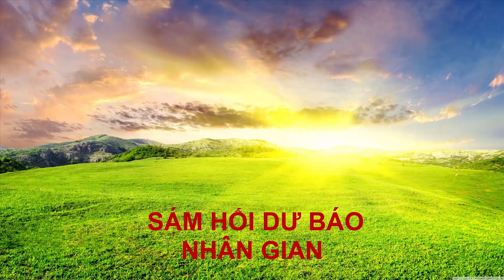Sám Hối Dư Báo Nhân Gian - Thầy Thích Trí Thoát Tụng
SÁM HỐI DƯ BÁO NHÂN GIAN

Sám hối ác đạo xong rồi
Con xin sám khổ luân hồi thặng dư.
Trời người trong cõi Diêm Phù
Đều mang khổ báo nghiệp dư tràn trề.
Cõi trời vẫn lắm đam mê,
Cõi người còn phải ê chề báo dư.
Cho nên sinh mạng Diêm Phù
Cuộc đời bẩm thọ tính dù trăm năm,
Mấy ai sống tới tuổi trăm
Còn người yểu thọ số nhằm Hà sa.
Huống hồ từ thủa sinh ra
Mang bao hình thái khổ chà tâm can.
Buồn phiền, sợ hãi, lo toan.
Có đâu phút chốc nghèo nàn rời tâm.
Khổ báo nung nấu âm thầm,
Là do nghiệp thiện quá tầm mong manh
Ác nghiệp nảy nở đua tranh
Làm cho kiếp sống chẳng thành tựu chi
Truy nguyên khổ báo cũng vì
Tàn dư tiền kiếp đến kỳ phát ra.
Hôm nay sám trước Phật đà
Nguyện xin tiêu diệt hằng hà tội xưa.
Bao nhiêu khổ báo còn thừa,
Cũng xin sám hối diệt trừ mọi nhân,
Đã gieo không biết bao lần,
Từ đời vô thỉ tập huân đến giờ.
Biển mê chẳng có bến bờ,
Luân hồi nhân quả sẵn chờ báo chung.
Kiếp trời hay kiếp người cùng
Lãnh chia nghiệp quả không mong thoát nàn
Sám hối khổ cõi nhân gian
Họa thừa, oán cũ thân tàn tật đau.
Giác quan chẳng đủ như nhau,
Cũng do tội cũ đáo đầu dẫn đưa.
Ba ác tám nạn dây dưa,
Mạng sống ngắn ngủi, sớm trưa vô thường
Họ hàng quyến thuộc vấn vương,
Sinh ly tử biệt muôn đường khổ đau.
Oan gia khổ báo đối đầu,
Ghét yêu, sợ hãi phải đâu do mình.
Khổ báo nước lửa đao binh,
Chiến tranh nguy khốn rập rình kề bên
Xa quê mồ mả tổ tiên
Nhiều phen lưu lạc nơi miền hoang vu.
Khổ báo lao ngục cầm tù,
Tai bay họa gửi, oán thù khảo tra.
Khổ báo miệng lưỡi gian ngoa,
Vu oan giá họa cửa nhà nát tan.
Khổ báo hoạn nạn miên man,
Dịch tả, sốt rét, phong hàn, liệt thân.
Khổ báo ác quỷ, phi nhân
Ngầm gieo tai họa muôn phần hiểm nguy
Khổ báo yêu mị thần kỳ
Sanh điều quái đản lâm ly hoang đường.
Mạng người như chỉ treo chuông,
Mãi lo khổ báo chẳng phương thoát nạn.
Hãi hùng thú dữ trên ngàn,
Sợ loài cá sấu dưới làn nước ăn.
Sám hối khổ báo tự đâm,
Tự treo, tự sát, tự trầm vực sâu.
Lửa dữ mà tự nhào đầu,
Cháy tiêu thân xác, chẳng cầu mà vương.
Sám hối khổ báo tai ương,
Không danh không phận sanh đường tiện ti
Y phục, thực phẩm chi li,
Chẳng bao giờ đủ ai bi não nùng.
Làm gì cũng gặp việc hung
Cản đường chắn lối chẳng dung việc nào
Đời này và các đời sau
Nghiệp dư quấy phá kiếp nào mới tan.
Họa tai biến cố trái ngang,
Những điều ương ách muôn vàn khổ đau
Hôm nay đệ tử hồi đầu
Hướng về chư Phật, khẩn cầu giải oan.
Triệt tiêu tội chướng ách nàn,
Con xin sám hối lệ tràn ăn năn.
Con vì ba nghiệp sáu căn
Đã xin sám hối mọi phần đã xong.
Bốn loài sáu nẻo lòng vòng
Bao nhiêu nghiệp ác cũng mong tiêu dần
Công đức sám hối vô ngần
Cũng đem hồi hướng thầy tuần tự dâng
Chúng sanh mọi loài khắp trần
Cũng nhau sám hối thân tâm an toàn
Ba tai ách với tám nàn
Nguyện xin tất cả tiêu tan đời này.
Ăn mặc tất cả đủ đầy,
Chánh tín Tam Bảo chẳng ngày nào lơi.
Vô thường dù xảy đến nơi
Cũng không hối tiếc thân đời chút chi.
Cực Lạc Thế Giới tức thì
Tìm về hầu hạ đức Di Đà Ngài.
Lại cầu trong kiếp vị lai,
Được nghe Di lặc chỉ bày tiến tu
Nguyện cùng bạn hữu đồng tu,
Sanh nơi chánh pháp hưng phù tín tâm.
Chẳng sanh ngoại đạo mê lầm.
Hộ trì Tam Bảo, tâm thần sáng trong.
Đời đời kiếp kiếp một dòng
Hóa sanh tự tại trong lòng hoa sen.
Vui nhờ cơm áo tự nhiên,
Tâm từ an ổn chẳng phiền chẳng lo.
Nguyện không phân biệt nhỏ to.
Nhân từ trung hiếu giúp cho muôn loài
Một tâm bình đẳng cứu đời
Không hề phân biệt ta, người, oán, thân
Đời đời kiếp kiếp được gần
Mười phương chư Phật thấm nhuần từ bi
Chế ngự ma oán, cuồng si,
Được cùng Bồ Tát đều huề sống chung.
Bồ đề kiên cố không cùng
Tuyên dương Phật pháp vang lừng thế gian.
Đại thừa rạng rỡ đạo tràng,
Phân thân vô số cứu nàn chúng sanh.
Muôn loài xa lánh vô minh,
Tâm không thoái chuyển đăng trình Linh Sơn.
Xưa kia chư Phật đã từng
Cùng chư Bồ Tát thề nguyền
Nguyên tu phước trí vô biên
Rồi đem hồi hướng khắp miền chúng sinh
Nay con cũng nguyện tu hành,
Trau dồi phước trí viên thành Đạo sâu.
Cũng xin hồi hướng phước mầu
Nguyện vì lợi lạc mong cầu chúng sinh
Tiến tu Phật quả sớm thành
Chúng sinh ân hưởng “nước lành từ bi”
Không gian dẫu tận hề chi,
Chúng sinh dầu hết từ bi chẳng mòn.
Hạnh nghiệp dẫu hết sắt son
Phiền não dẫu hết hãy còn Phật tâm.
Thiết tha thệ nguyện thâm trầm,
Quyết tu phước trí, mê lầm triệt tiêu.
Công đức hồi hướng cao siêu,
Nguyện xin kiên cố sánh nhiều Hằng sa
Một lời thệ nguyện phát ra,
Không bao giờ tận, phá ba ngục tù.
Mong sao chí cả vững tu
Chư Phật, Bồ Tát viên chu tác thành.
Mười phương Tam Bảo chứng minh
Từ Bi nạp thọ tâm thành của con.

Xin Hãy Thường Niệm A Di Đà Phật!